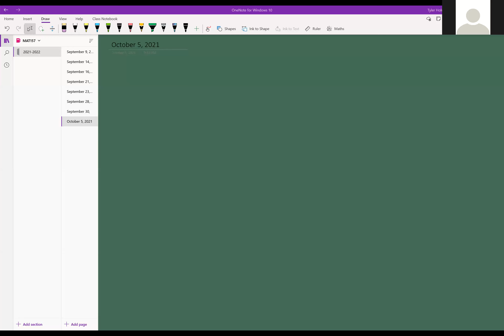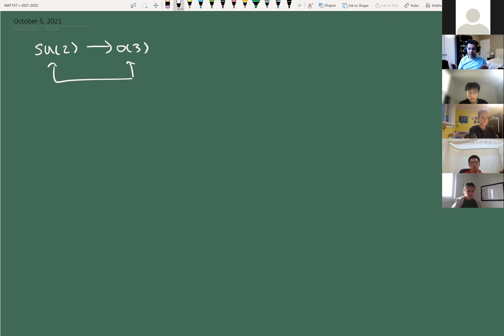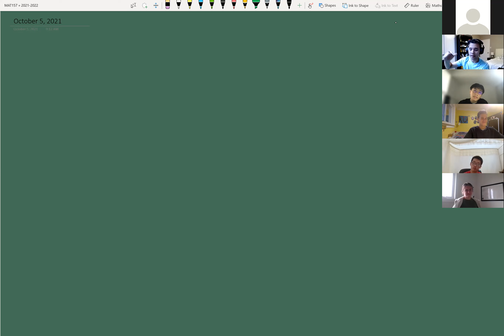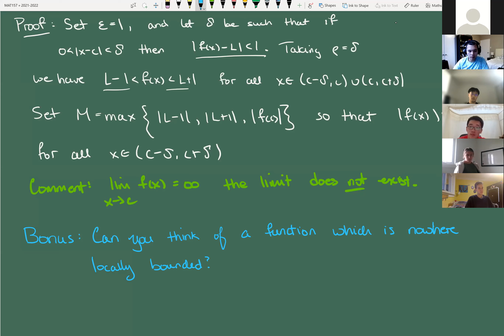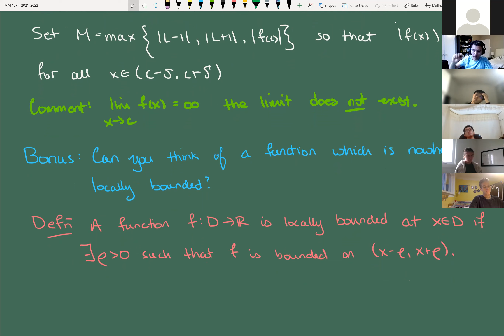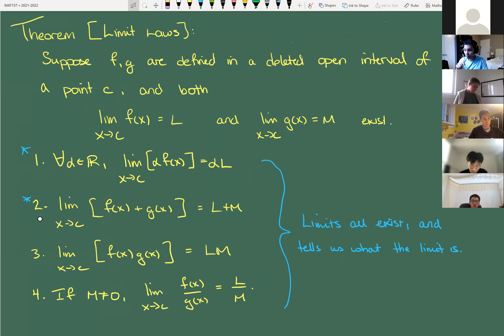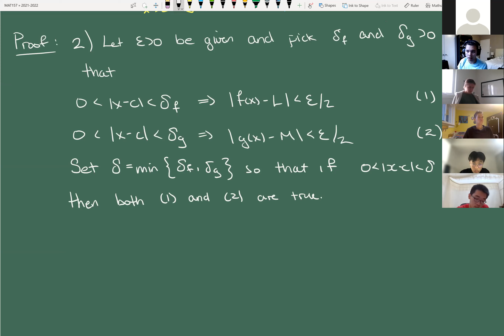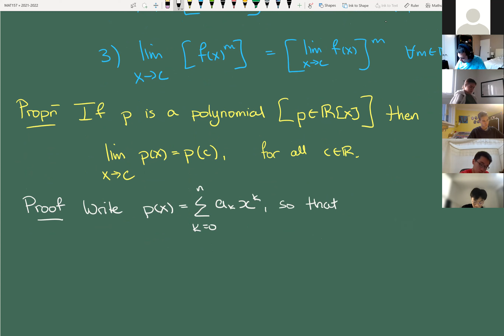MAT157 - October 5, 2021